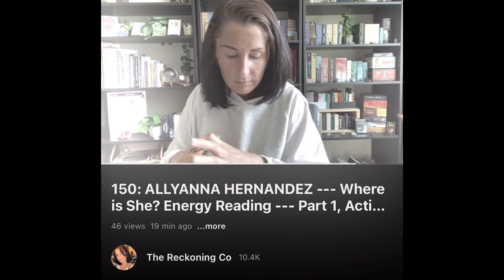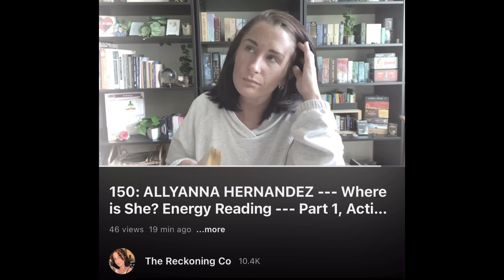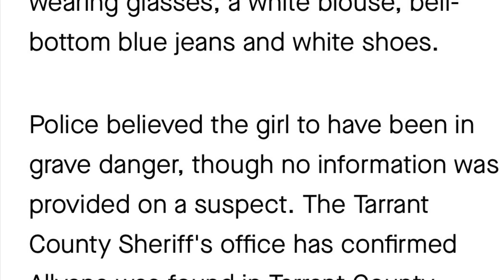151: ALLYANNA HERNANDEZ --- Found Safe! --- Part 2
1 // BOOK A READING
2 // YOUTUBE CHANNEL
3 // ORDER THE BLUEPRINT [BOOK]
4 // ORDER THE RECKONING [POETRY BOOK]
5 // TRC MERCH
6 // AMAZON STOREFRONT [DECKS]
7 // DECKS PURCHASED FROM ETSY
8 // INSTAGRAM
9 // TIPS